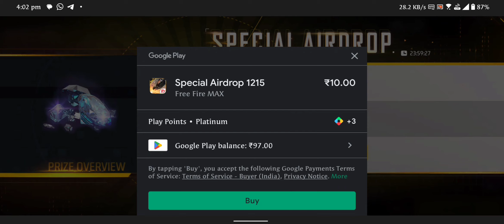🇪🇺 BLACK TURTLE NECK RING EVENT VIRTUAL VALHALLA EVENT CALENDAR FOR EUROPE SERVER 🇪🇺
Tags#

1. Garena free fire India
2. Garena free fire Brazil
3. Garena free fire Indonesia
4. Garena free fire Pakistan
5. Garena free fire Singapore
6. Garena free fire Thailand
7. Garena free fire Vietnam

Update🚨

1. Tonight update of free fire
2. Tonight update of free fire ps gamer
3. Tonight update of free fire today
4. Tonight update of free fire magic cube
5. Tonight update of free fire gaming with ricky
6. Tonight update of free fire store gaming
7. Tonight update of free fire bangla
8. Tonight update of free fire india server
9. Tonight update of free fire mystery shop
10. Tonight update of free fire png
11. Tonight update of free fire nkt army
12. Tonight update of free fire pc gaming
13. Tonight update of free fire tamil
14. Tonight update of free fire tomorrow
15. aaj raat 12 baje ka updates free fire
16. Today night updates freefire
17. New top up event free fire
18. Free fire new event